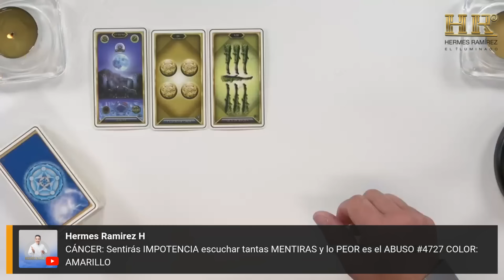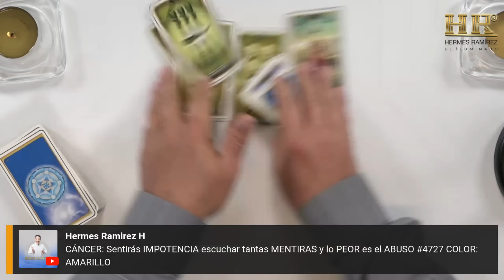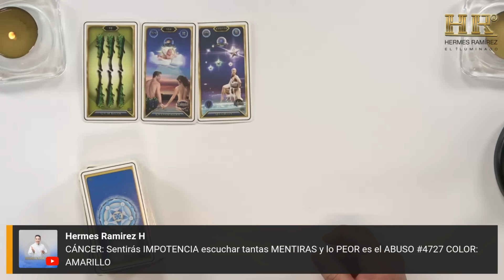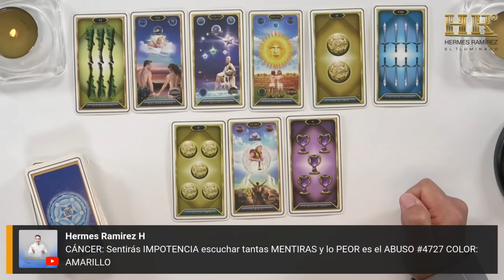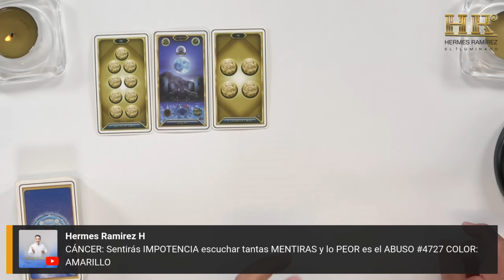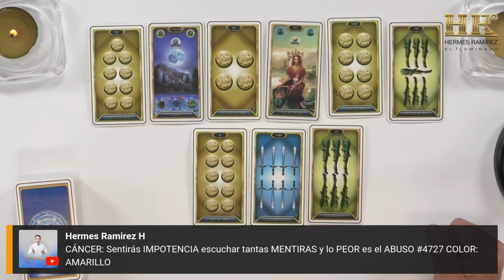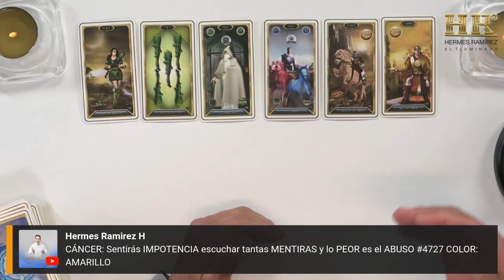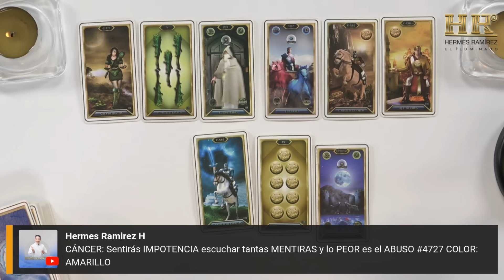CÁNCER: Sentirás IMPOTENCIA escuchar tantas MENTIRAS y lo PEOR es el ABUSO de su PODER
CÁNCER: Sentirás IMPOTENCIA escuchar tantas MENTIRAS y lo PEOR es el ABUSO de su PODER         #4727     COLOR: AMARILLO